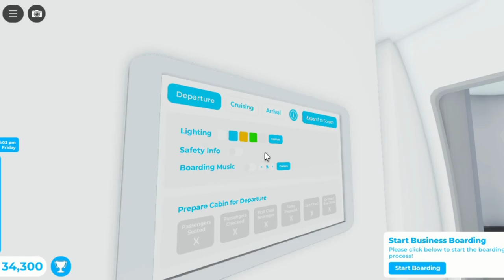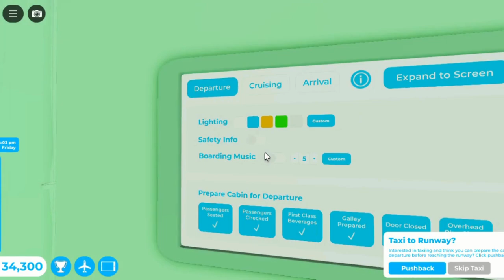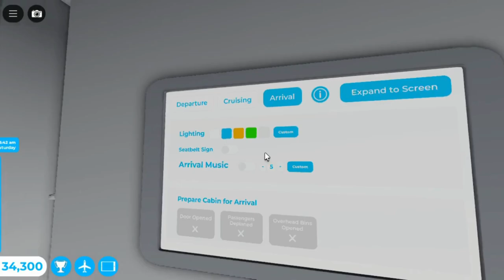Flight Usa Tkm Airways Airbus A330 Robloxia RBX To New York NYC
Hey Everyone. I work as a attendant with my airbus A330. This one is Tkm Airways. It did takeoff from Robloxia at night and landed at afternoon to New York. It was many planes at both airport. One was Southwest Airlines Boeing B737, British Airways Boeing B777, Delta Airlines Airbus A321, Air France Boeing B777, Etihad Airways Boeing B777, Erj-145, Swiss Airlines Airbus A330 and the Tkm Airways Airbus A330. They did served some meals and drinks at triple class. It parked at gate. Landing went smooth to the runway since my two pilot is trained. Did showed you this plane at both airport and this one is with sounds at airport and cabin.

Workers:

Attendant: Hamza

Attendant: Fatima

Attendant: Laiba

Attendant: Shanzay

Attendant: Aleena

Attendant: Bilal

Attendant: Ahmed

Attendant: Tkm

Co Pilot: Ali

Pilot: Noor

Plane Name: Tkm Airways

From: Robloxia RBX

To: New York NYC

Flight Time: 1 Hour And 12 Min